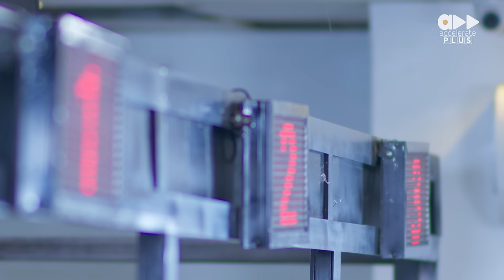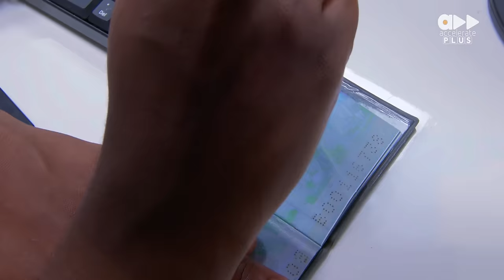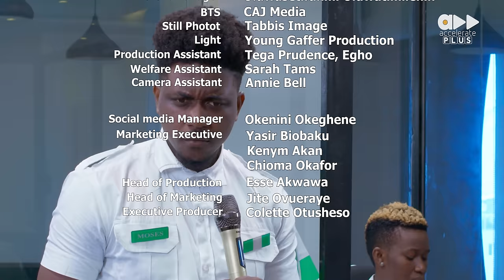Visa On Arrival : HALLOWEEN SPECIAL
Your Visa Officers decided to pop in with comedic satire in this Halloween Special.